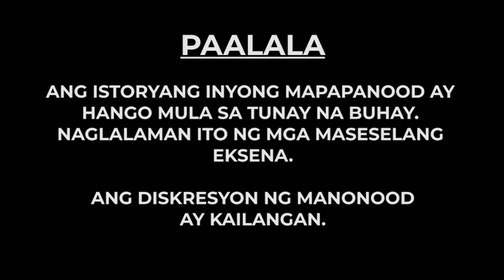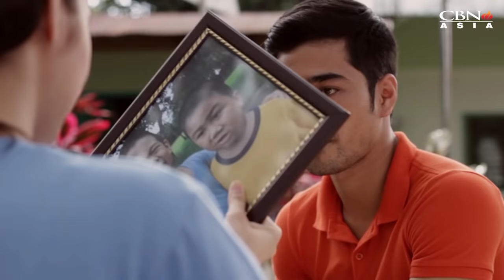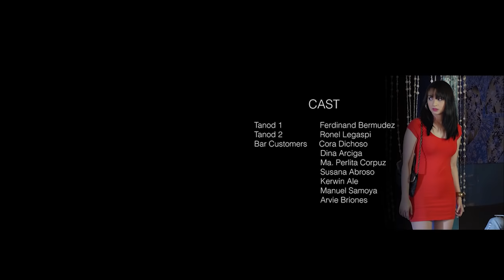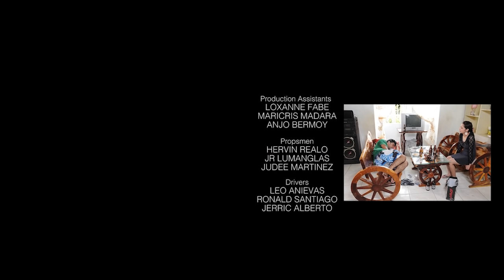CBN Asia | Tanikala Rewind: Liwanag sa Dapithapon Full Movie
How can we start over again in spite of our past failures and mistakes? Is there a way for one to experience a new beginning?

Be inspired and know that God can restore you with His love! WATCH another episode of CBN Asia's Tanikala Rewind starring Junjun Quintana and Ryza Cenon for "Liwanag sa Dapithapon".

Help us create more films like this. to know how!